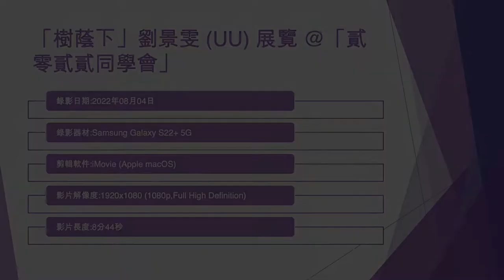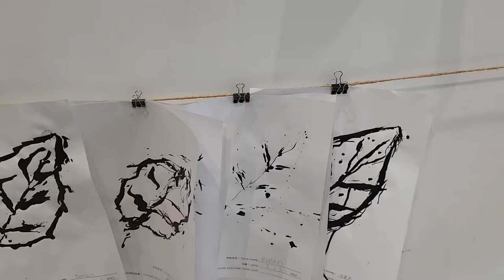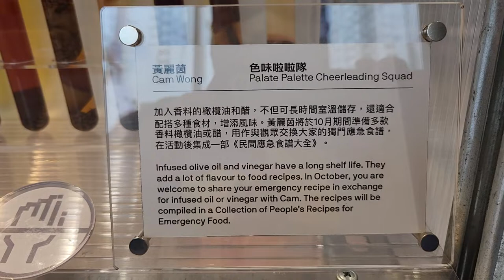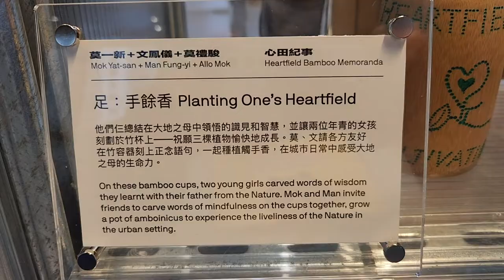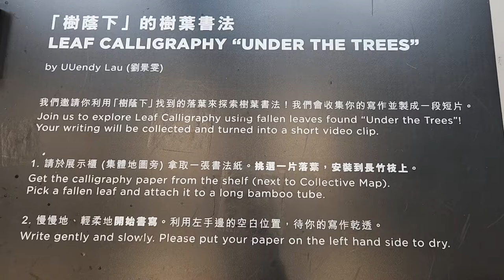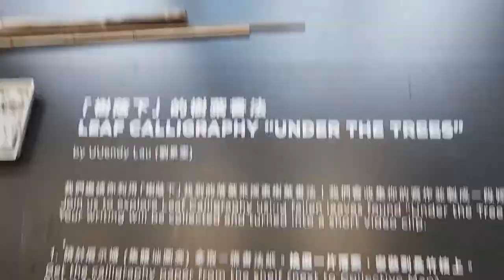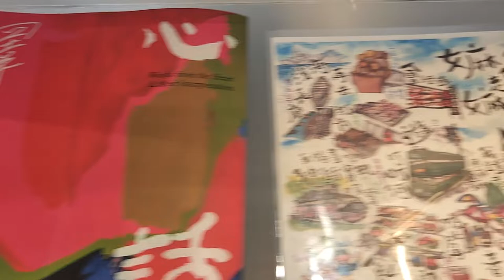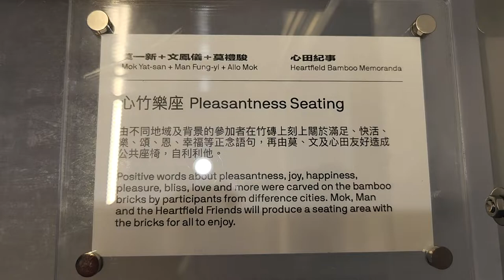「樹蔭下」劉景雯 (UU) 展覽 @「貳零貳貳同學會」 - 2022年08月04日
錄影日期:2022年08月04日
錄影器材:Samsung Galaxy S22+ 5G
剪輯軟件:iMovie (Apple macOS)
影片解像度:1920x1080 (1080p,Full High Definition)
影片長度:8分44秒